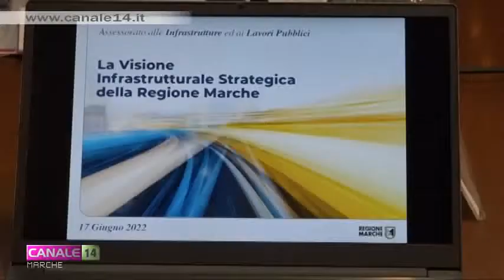La visione infrastrutturale strategica della Regione Marche con Anas e Rfi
“La visione infrastrutturale strategica della Regione Marche con Anas e Rfi - Sono intervenuti il presidente della Regione Francesco Acquaroli, l’assessore regionale alle Infrastrutture Francesco Baldelli e l’amministratore delegato di Anas Aldo Isi.